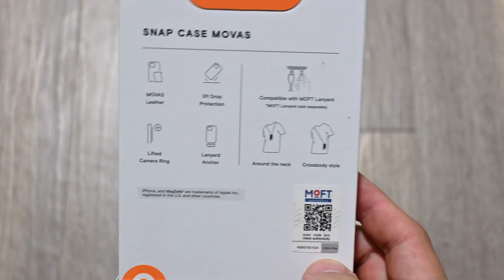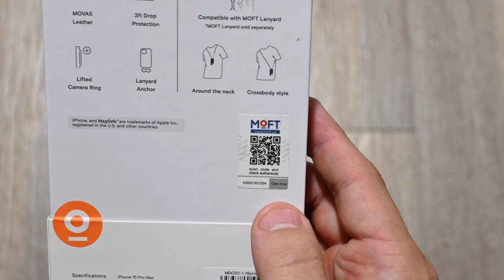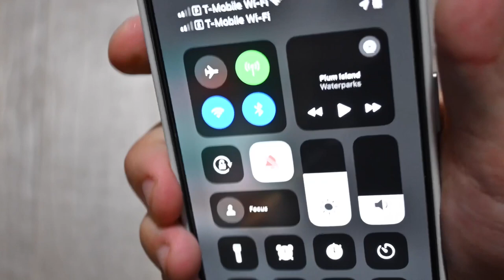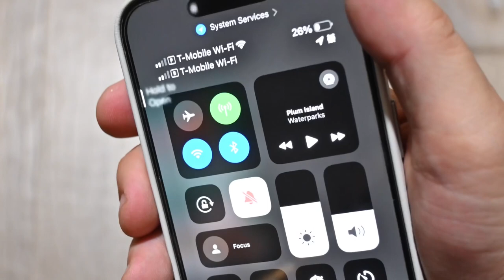Unboxing Moft Snap MOVAS Vegan Leather Magsafe Case for iPhone 15 Pro Max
If you'd like to add my gamertags and such:

■ PSN: TheMightyBodack
■ XBL Gamertag / Steam: Bodack
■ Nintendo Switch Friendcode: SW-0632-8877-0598